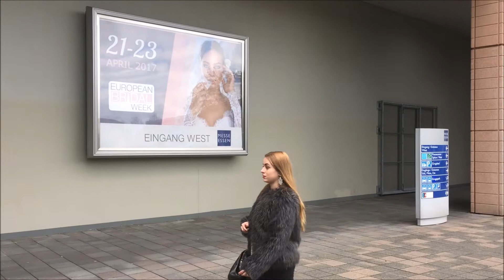European Bridal Week 2018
European Bridal Week is an international wholesale bridal trade fair and showcases the very best in bridal design at an elegant three-day show that will also feature quality occasion wear, formal menswear children’s wear, and accessories.